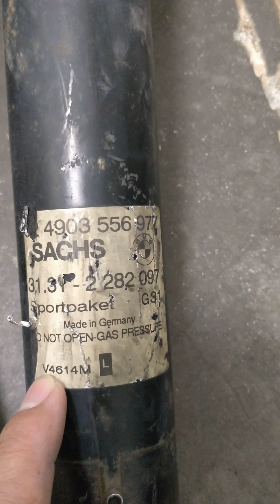BMW e46 absober (r&f) msport